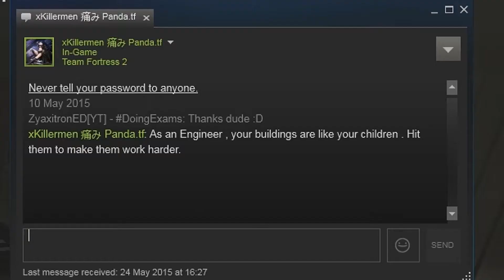TF2 ¦ Taunt Trap w/ CinnabarPyro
Hey guys! This is ZyaxitronED and today I'm playing some more TF2! However, this video has a special guest and together we perform some professional troll moves (totally fail).
In the end the taunt trap becomes a taunt fest!

SFM Outro by: Hobo With A Home

Server IP: Random Server(s)

Skype: edward.thornton9

(I do not use any other social media websites, although I have an account on most of them)